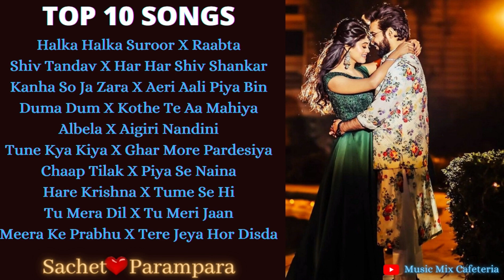Sachet Parampara Top 10 Best Songs Jukebox Collection || Use Earphone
My loving greetings to all, I hope all of you guys will be fine.

Halka Halka Suroor X Raabta
Shiv Tandav X Har Har Shiv Shankar
Kanha So Ja Zara X Aeri Aali Piya Bin
Duma Dum X Kothe Te Aa Mahiya
Albela X Aigiri Nandini
Tune Kya Kiya X Ghar More Pardesiya
Chaap Tilak X Piya Se Naina
Hare Krishna X Tume Se Hi
Tu Mera Dil X Tu Meri Jaan
Meera Ke Prabhu X Tere Jeya Hor Disda

❤️❤️ I hope that you will be happy by listening to this song ❤️❤️

 🎧 Use Earphone To Listen The Songs

It should be noted that I have not created any of the songs and pictures in this video.

  This channel is made for music related. It includes all kinds of songs, singers, playlists,romantic songs,party songs, new songs, retro songs,movies songs and many more that you will love.